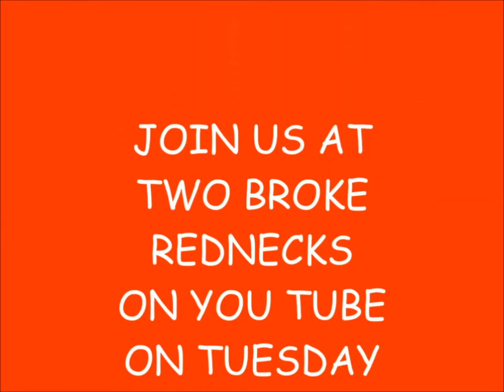The Strange Ones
The Strange Ones is one of Sid Davis stranger danger films. It centers around a girl named Karen who fails to heed her mother's warnings about strangers. She accepts candy and gets into a car with a strange man who attempts to kidnap her. Unlike most Sid Davis films, no one dies in this one. Instead Karen is reunited with her mother after a stern lecture on the dangers of strangers. Also like most Sid Davis stranger danger films, it focuses of bigotry towards a group in society, This time it is the mentally ill. He portrays them as child molesters, rapists, and murderers. This film, like many of Sid Davis films, is designed to instill parental fear instead of educating children on safety. It is so much of a fearfest that we had no choice but to riff it.